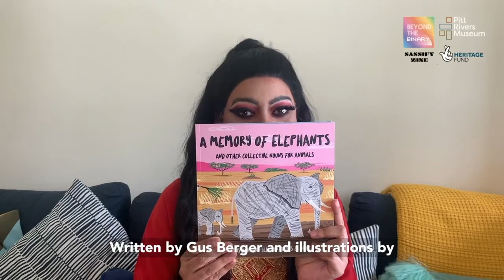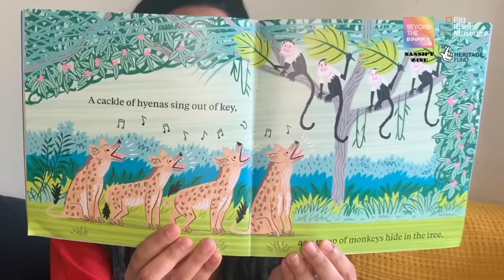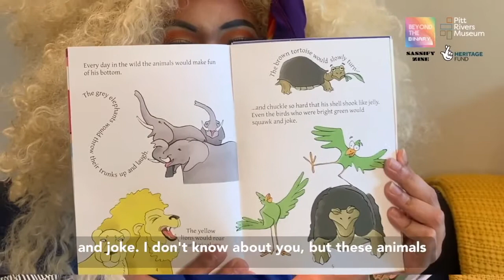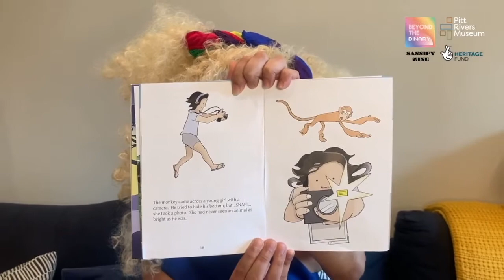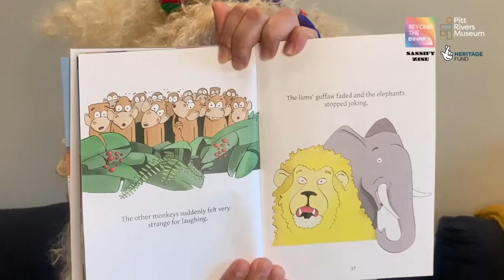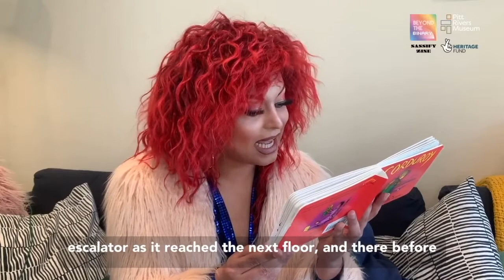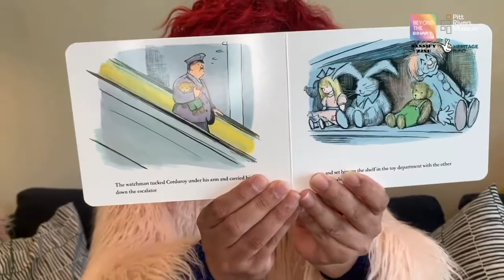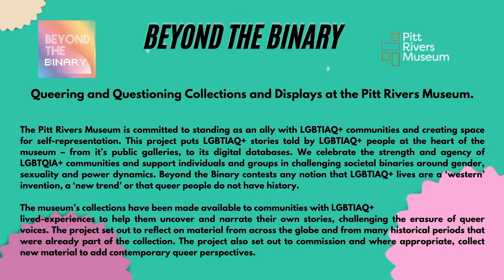Drag Queen Story Corner at the Pitt Rivers Museum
Three drag queen stories told by Asifa Lahore as part of the Pitt Rivers Museum's LGBTQ+ project Beyond the Binary